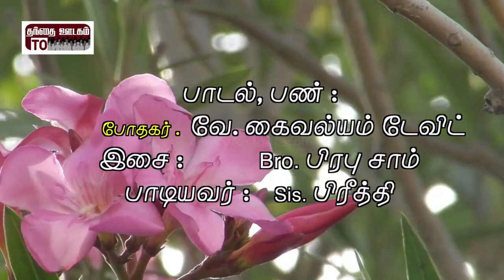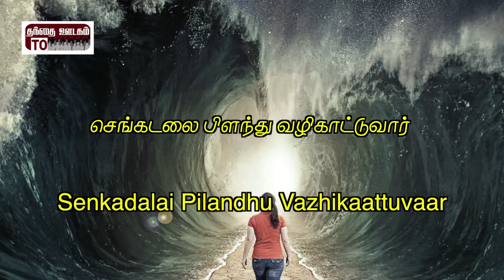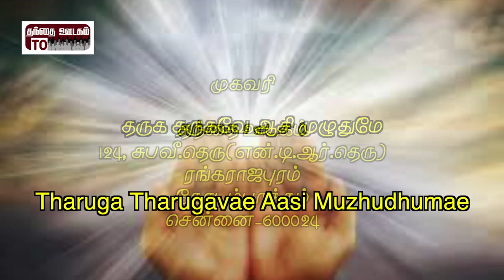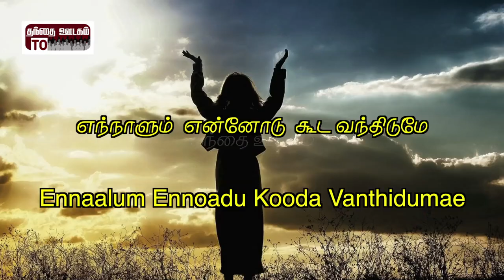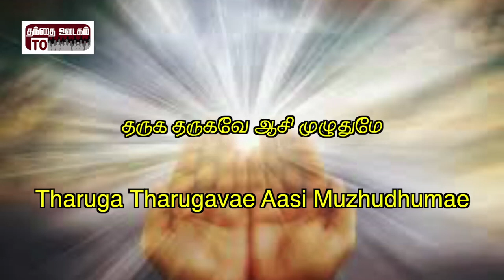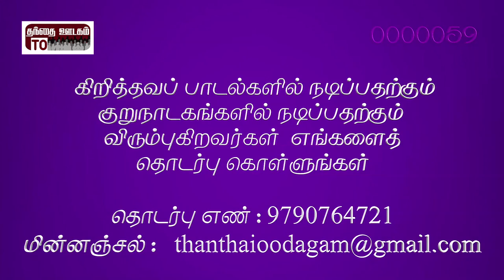Paezhaiyin Paerinba Geethangal | Nadathi Vantha Thaevanai | Pstr. V. Kaivalyam David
Song : Nadathi Vantha Thaevanae

Lyric & Tune : Pastor. V.Kaivalyam David

Singer : Sis. Preethi